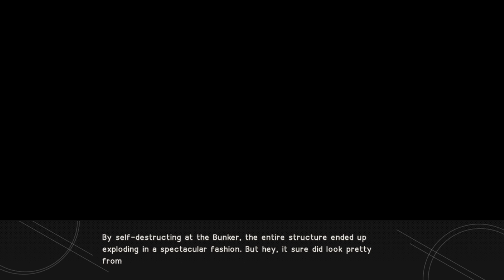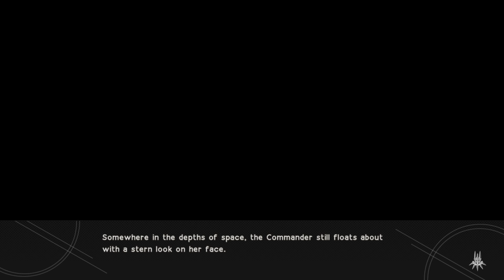Nier: Automata Emergency Fanservice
Self-Destruct = Emergency Fanservice